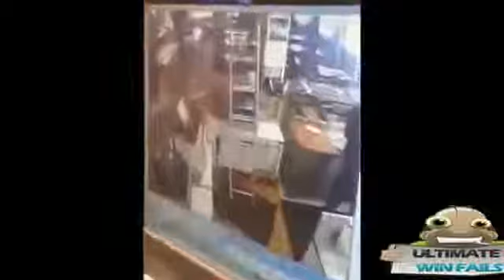Самые новые угарные приколы, компиляция 2014 год, приколы онлайн видео про животных, приколы с живот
Бесплатная процедура восстановления волос! Попробуйте совершенно Бесплатно! Подробнее по ссылке